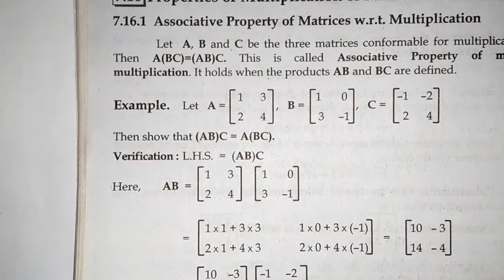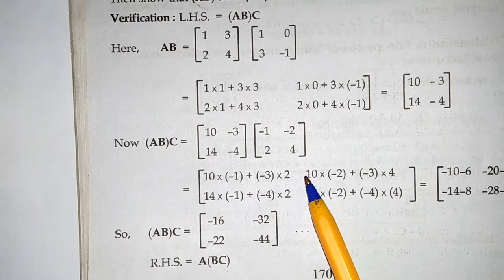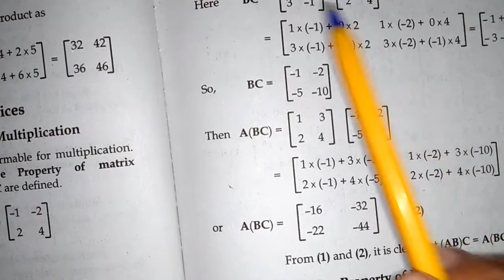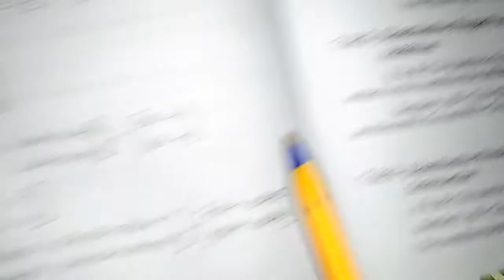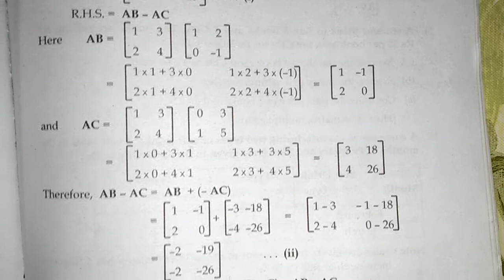Ex. No. 7.3 (Properties of multiplication of matrices)